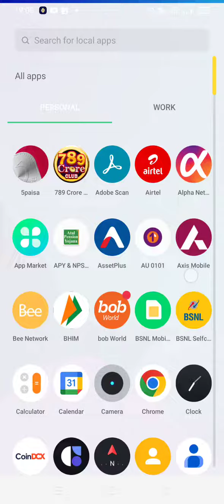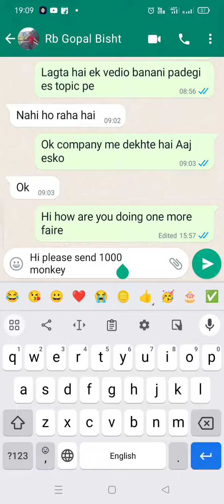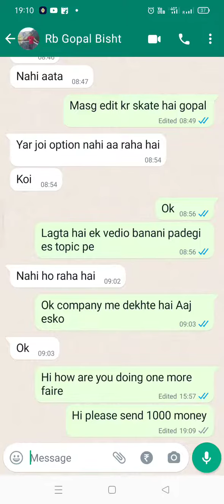how to Edit WhatsApp Messages after Sending || Whatsapp ke Msg Edit Kaise Kare || Latest Update 2023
famous Gyani tech and vlog
how to edit sent massage on whatsapp
whatsapp msg edit kaise kare
whatsapp latest update 2023
whatsapp edit message maximum timing 15 minutes
laptop me whatsapp kaise chalaye
computer me whatsapp kaise chalaye
how to use whatsapp in laptop
whatsapp web
laptop me whatsapp chalane ka tarika
whatsapp laptop me kaise chalaye
create whatsapp channel
pc me whatsapp kaise chalaye
whatsapp for pc
laptop me whatsapp kaise chalaye without mobile